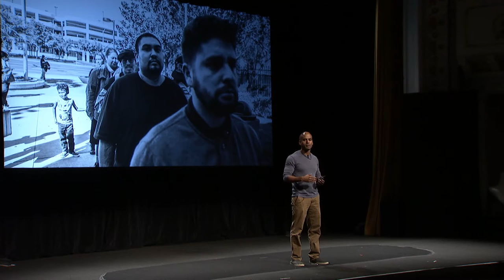1,862 fewer years in prison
How do you keep people out of prison? Empower their loved ones. PopTech Fellow Raj Jayadev discusses “participatory defense,” a new method of justice-seeking that tells the story of individuals in the court system through their families and communities—and turns “time served” into “time saved.”